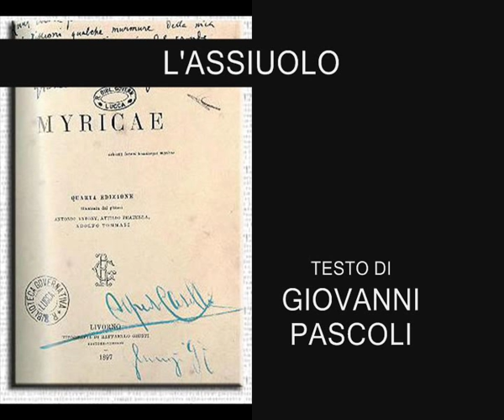L'Assiuolo, Pascoli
famosa poesia di giovanni pascoli, l'assiuolo